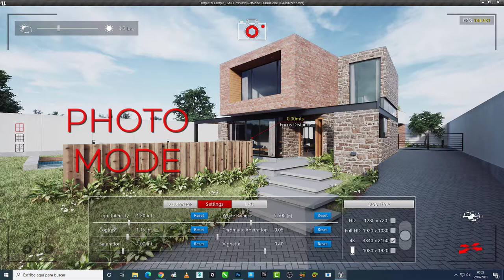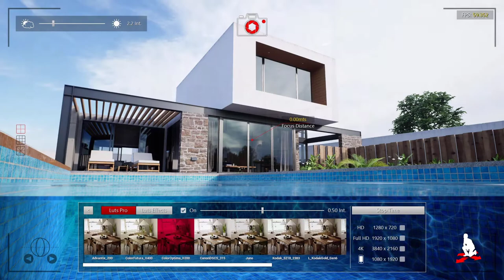Unreal Engine Architecture - Interactive House - Hidden Valley (short video)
House - Hidden Valley Archviz, is an "INTERACTIVE" project, designed to teach you and help you improve your projects, in a more professional and simple way. The project is designed from a real model (house), with normal light inputs (windows), with natural ambient lighting, and creating a more realistic environment.
This project contains programming through "BLUEPRINTS", it has an interior and exterior "LIGHTING" configuration, it also has an Interior and exterior "REFLECTIONS" configuration. This project will help you solve the most frequent and common problems that a COMPLETE SCENE generates.
Update
-Full scene-
  Indoor / Outdoor Lighting
  Interior / Exterior Reflections
  Master Material (9)
-Blueprints-
  Main Menu
  Photo Camera
  Texture Painting
  Cinematic
  Controls
  MiniMap
  Settings
  FPS
  Exit question